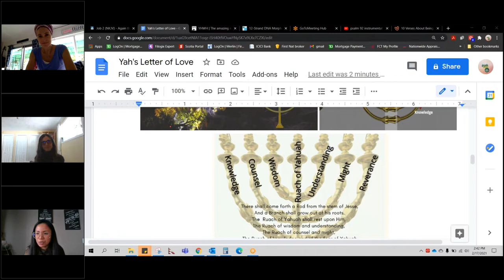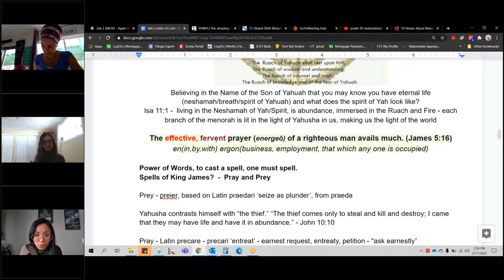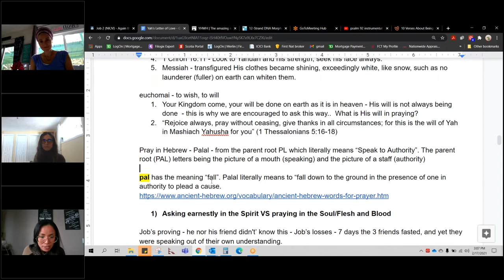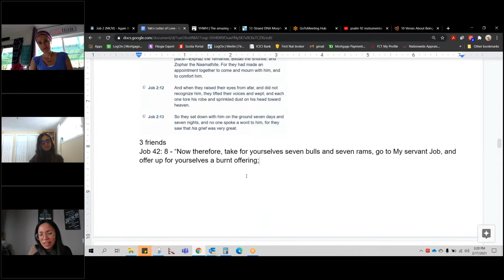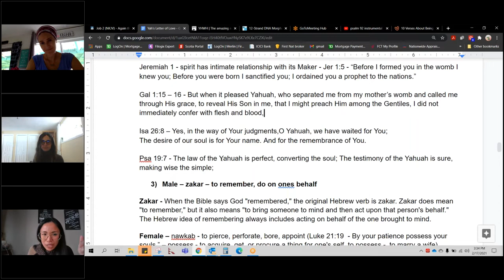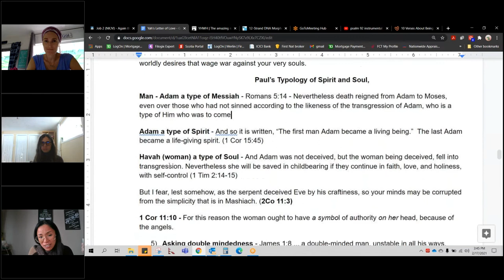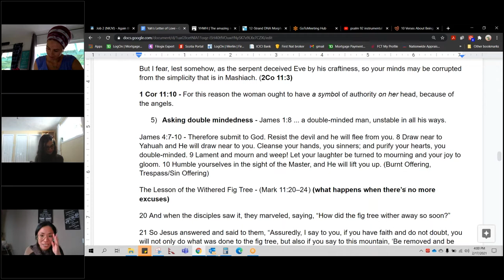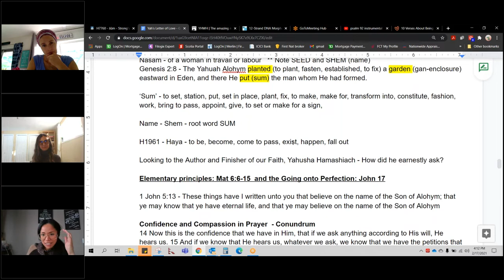Living on prayer or living like prey? ...a perspective on prayer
Power of Words, to cast a spell, one must spell.
Spells of King James?  -  Pray and Prey

The effective, fervent prayer (energeō) of a righteous man avails much. (James 5:16) en(in,by,with) ergon(business, employment, that which any one is occupied)